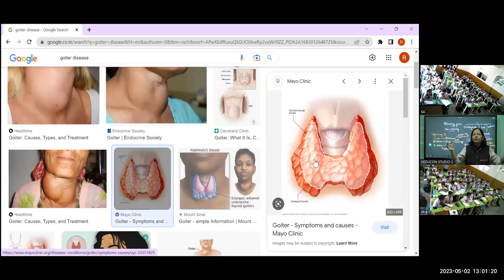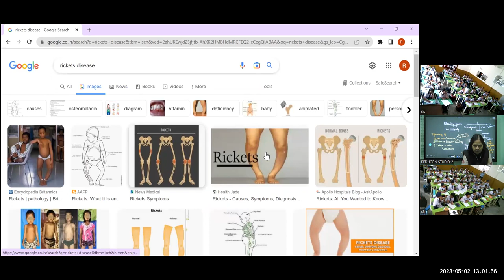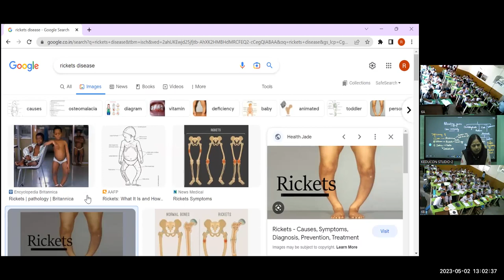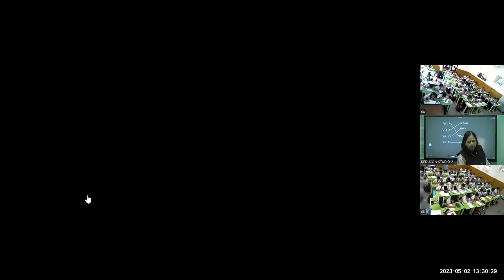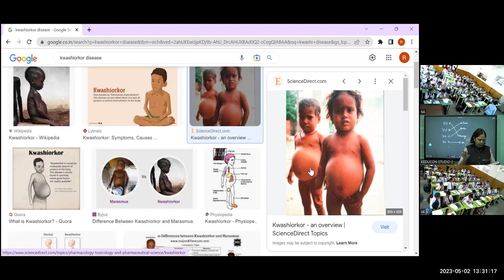MRI C-6, Science(Bio) 02.05.23